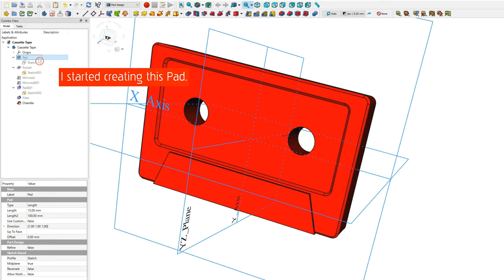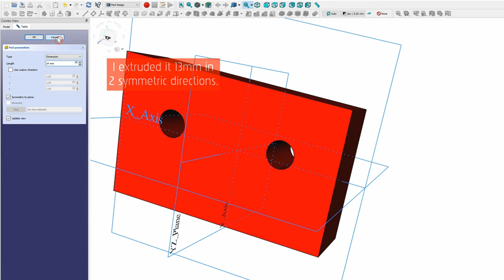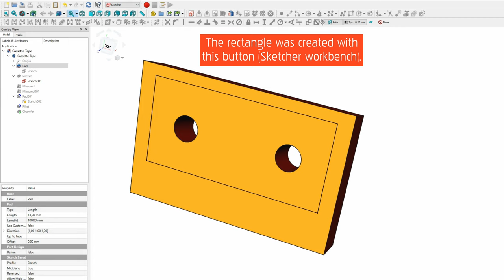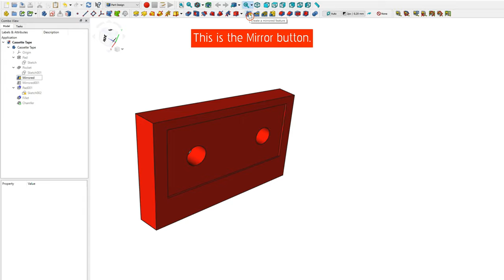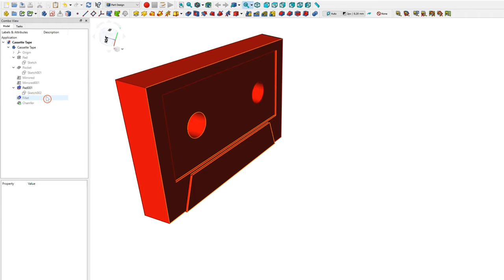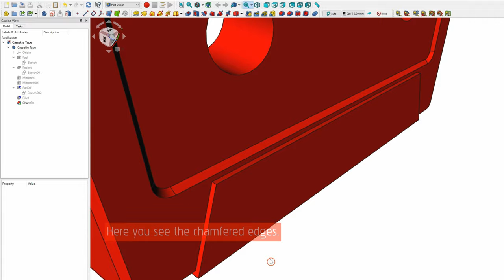🧱 3D Model A Cassette Tape - FreeCAD Tutorial | How It's Built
The 3rd video in the 'How It's Built' series!
I show you how i built this cassette tape in FreeCAD step by step.